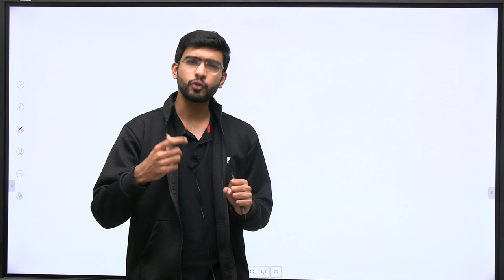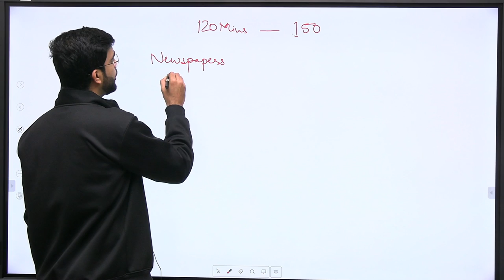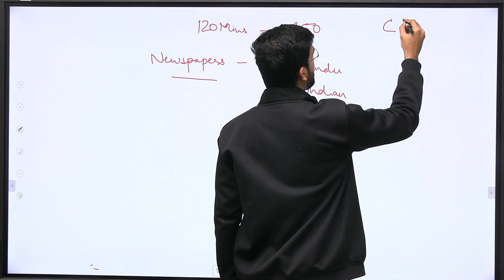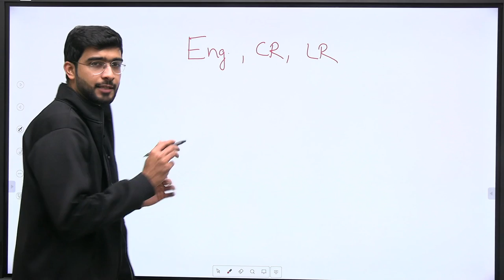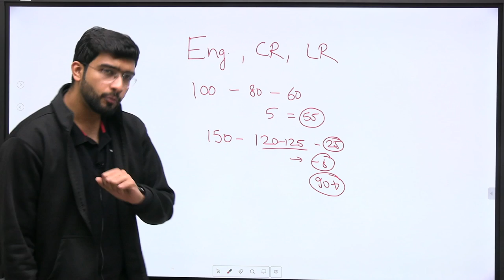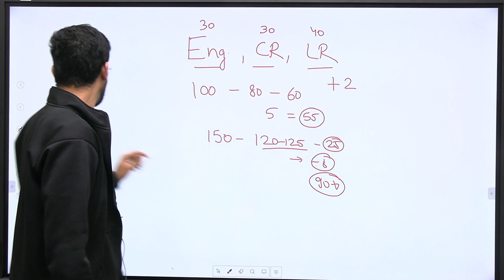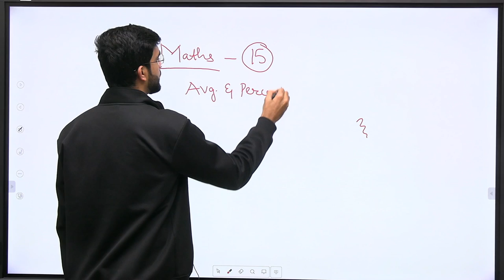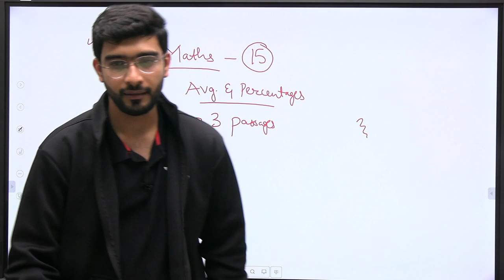CLAT 2024: How to prepare from scratch I Expert Strategy for CLAT I Keshav Malpani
In this session, Keshav Malpani would be discussing the whole strategy plan to prepare for CLAT from scratch.
This session would be helpful for the aspirants who are preparing CLAT and AILET 2024.

keshav malpani
how to prepare for clat 2024
keshav malpani unacademy
how to prepare for clat exam
how to prepare for clat 2024 with keshav malpani
clat strategy from september to december
keshav malpani unacademy clat
unacademy clat by keshav malpani
keshav malpani prepare for clat 2024
clat 2024 preparation strategy
how to prepare clat 2024
keshav malpani clat
unacademy clat
unacademy clat 2024
unacademy law
unacademy LIVE